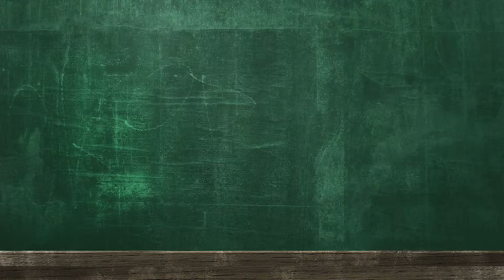裙褂/婚紗化妝及髮型分別? | Big Day 化妝需要注意的事項 【婚禮攝影101】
【婚禮攝影101】Big Day 化妝需要注意的事項 :
裙褂同婚紗化妝及髮型分別?

結婚一世人一次，係由籌備結婚日子、酒席、結婚戒指、婚紗攝影、當日婚禮攝影到化妝等等都會有好多事項要準備及注意！而 Rex Cheung Photo 就會由攝影嘅角度去話俾準備結婚嘅新人一啲貼士及注意嘅事項! 希望佢哋能夠影多啲靚相。

為咗令到你的婚禮完美，我亦都會去訪問其他與你們有關結婚的專業人士，例如把你成為女神的化妝師、着得來美麗動人的婚紗及型仔的禮服、增加晚宴氣氛的司儀、專業場地佈置等等。希望能夠領會到你地更了解當中的注意細節及貼士！

除此之外我會與化妝師Kelly 嚟緊會籌備一個＂婚禮分享同學會＂，喺呢個教學裏面我哋會教大家係影婚紗相，婚禮當天攝影，從擺pose到化妝嘅配合點樣影出更好嘅相片貼士！同埋亦都會講下一啲行內小貼士比大家更懂得點樣去揀適合自己的服務！